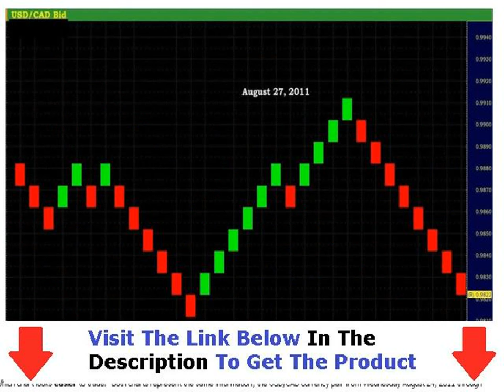[req] Forex Renko Charts + Forex Renko Charts Download Free